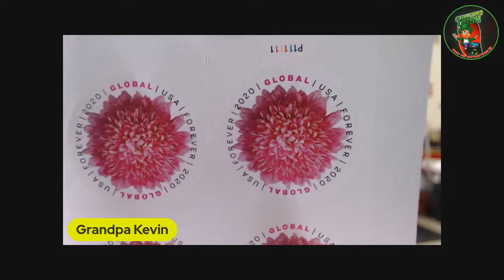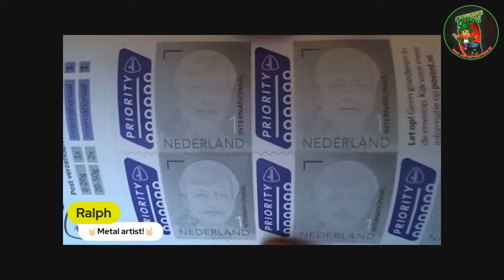Sunday Scrap Chat Live With Scrapping Irish & Friends